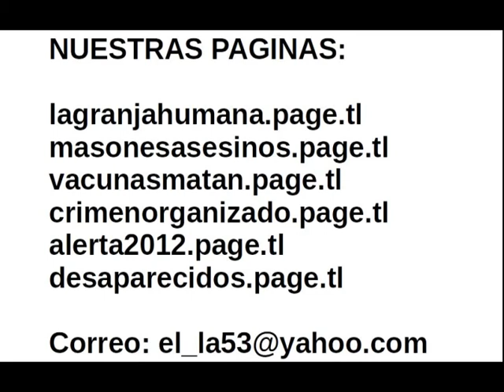ASÍ HABLAN LOS MASONES CON DOCTORADO COMO "LÓPEZ GATELL"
lagranjahumana.page.tl